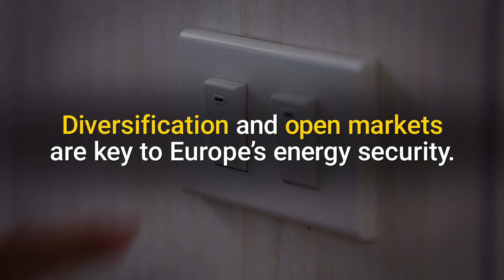Transatlantic Energy Security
Diversification and open markets are key to Europe’s energy security.  As it has been since WWII, the United States is committed to guaranteeing Europe’s access to diverse, reliable, and resilient energy resources. Together, we can ensure Europe’s energy sovereignty and security.